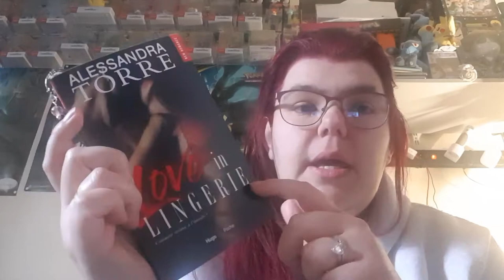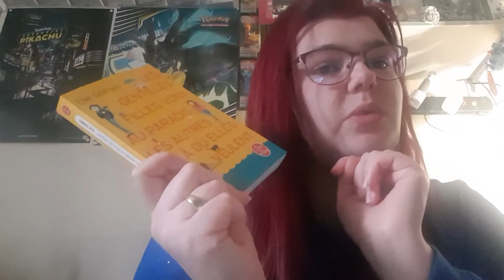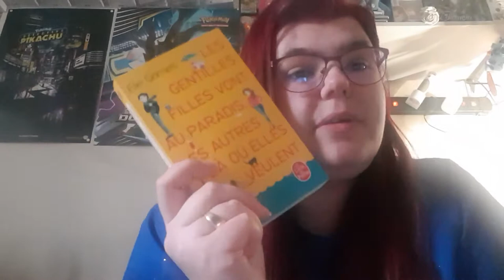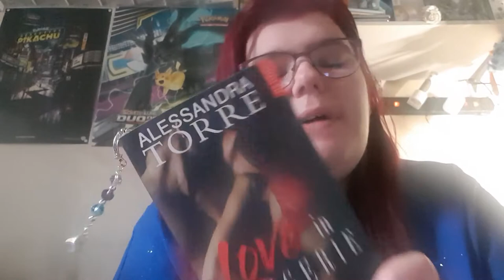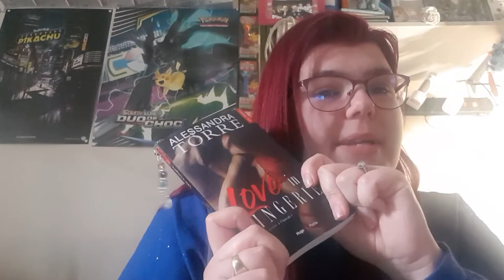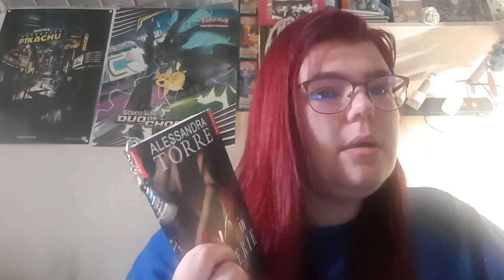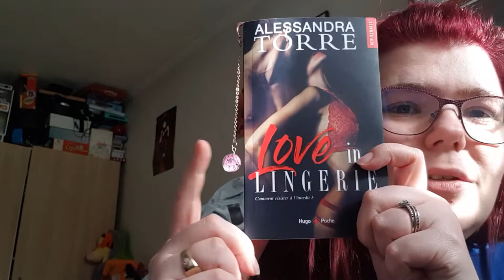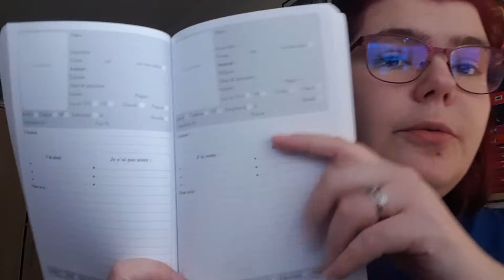vlog 7 #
Mon compte

Mon compte

ma wishliste: